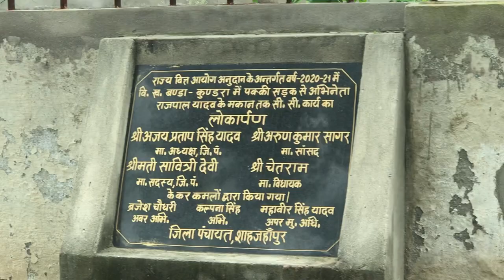Rajpal yadav Ji ke ghar phunch gaye | Bollywood Celebrity | comedy king | priyesh gupta vlogs